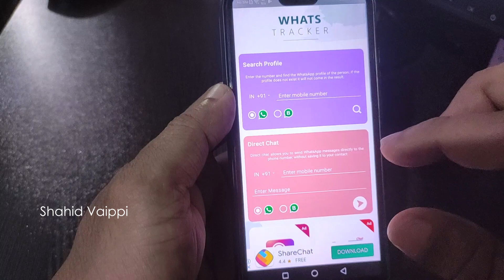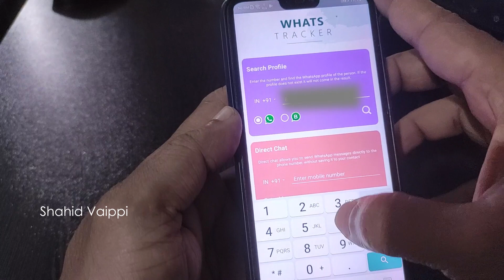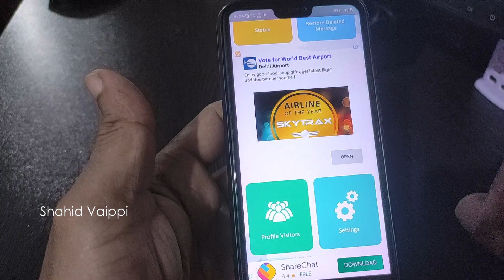നമ്മുടെ വാട്ട്സ്ആപ്പ് പ്രൊഫൈൽ പിക് നോക്കിയവരെ അറിയാം|check whatsapp profile picture viewer malayalam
ആരൊക്ക നമ്മുടെ വാട്ട്സ്ആപ്പ് പ്രൊഫൈൽ പിക്റ്റർ നോക്കിയെന്ന് അറിയാം | നമ്പർ സേവ് ചെയ്യാതെ വാട്ട്സാപ്പിൽ മെസ്സേജ് അയക്കാം | വാട്ട്സ്ആപ്പ് പ്രൊഫൈൽ ആരുടേയെന്ന് അറിയാം | ഡിലീറ്റ് ആയ വാട്ട്സ്ആപ്പ് മെസ്സേജുകൾ തിരിച്ചെടുക്കാം